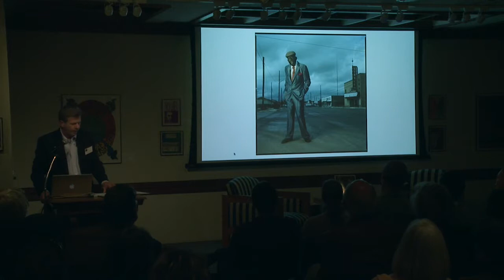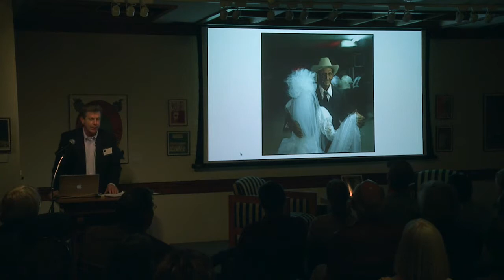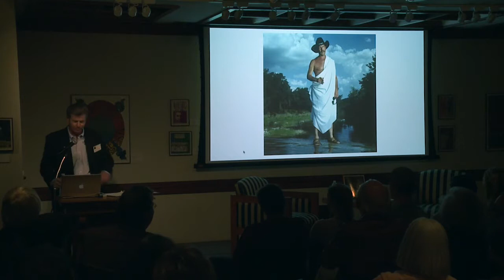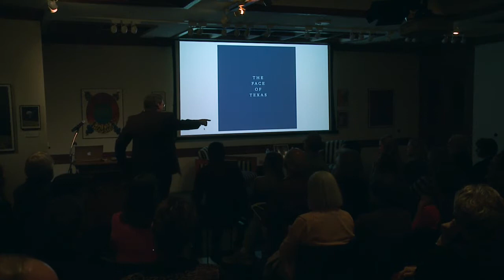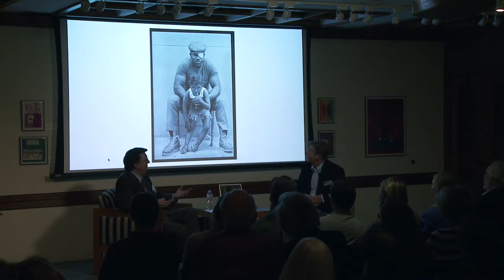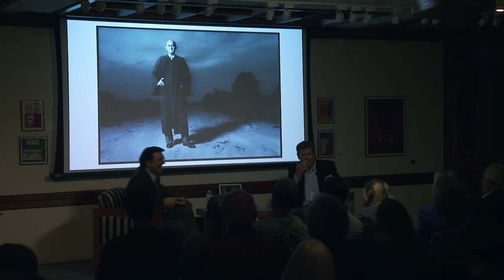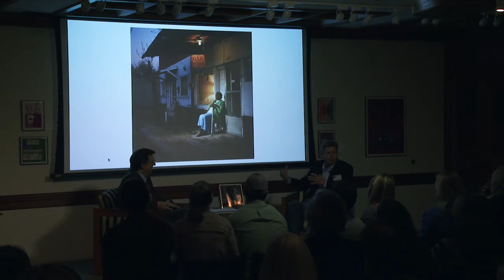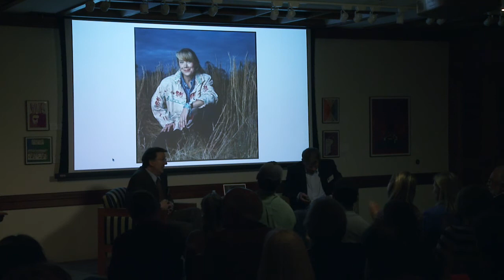THE FACE OF TEXAS: Photographs by Michael O'Brien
This event celebrates the Wittliff Collections’ first solo exhibition of images by one of America’s premier portrait photographers, MICHAEL O’BRIEN. The Face of Texas salutes the individuality and independent spirit of Texans—from ordinary folk to the rich and famous—including those born here and those who eventually made Texas home. The program features a slide presentation by Michael O’Brien, a conversation between Wittliff director David Coleman and Michael O'Brien, and a Q&A where Elizabeth O’Brien makes an appearance. Elizabeth, writer and former “Life” reporter (and Michael’s wife), wrote verbal vignettes about each portrait in the new edition of “The Face of Texas,” published by the University of Texas Press.

The Wittliff Collections
Alkek Library, Texas State University